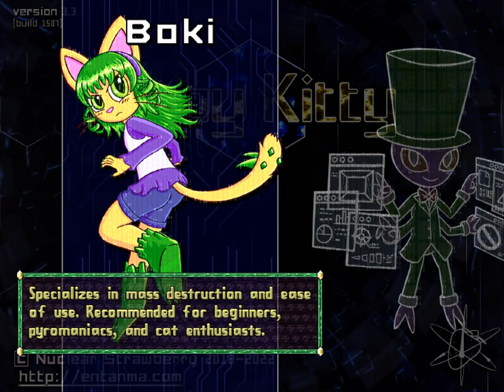Copy Kitty HARD - 27 - justice is to be served to those that evade death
oh hey, someone cranked that difficulty up, here we go

also we got bones now